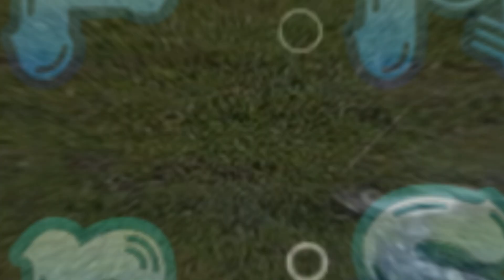F3C世界チャンプが最新３D機を飛ばす XLPower SPECTER700V2 Pilot Hiroki Ito 2021 OFF Meeting in Japan Saitam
前日やっちまったようで朝一で修理、そして調整フライト（今ここ）の動画です。

最新のXLPowerの電動機であるSPECTER700V2ですが、とにかくベルトの摩擦抵抗が少なくなっているようです、フロントプーリーの壁を無くすことによりかなりの抵抗削減を行っていました。